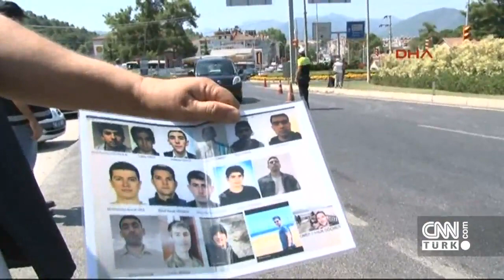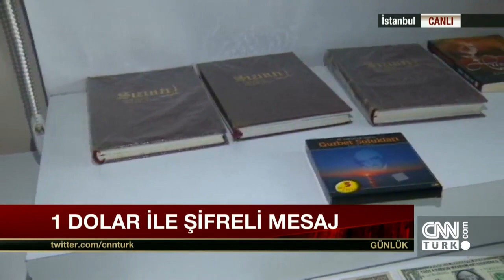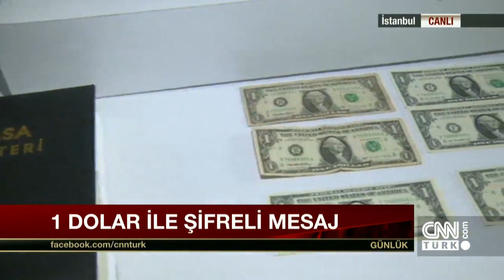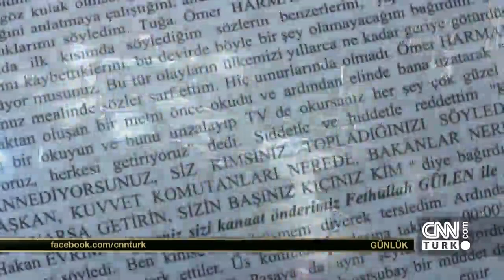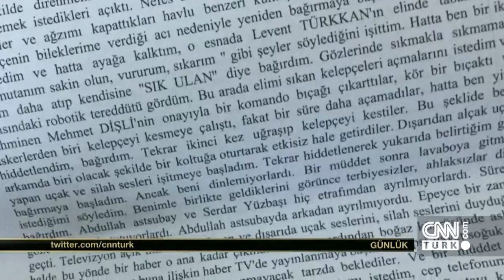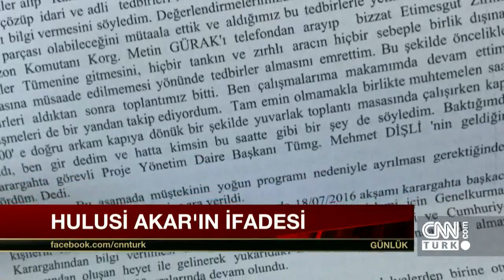Günlük - 25 Temmuz 2016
Saynur Tezel, günü şekillendiren, geleceği yönlendiren her gelişmeyi canlı yayında “Günlük”e not düşüyor. Gerçekleri değiştirmeden, çarpıtmadan içtenlikle aktarıp sorguluyor.